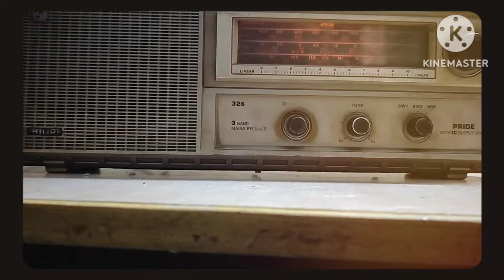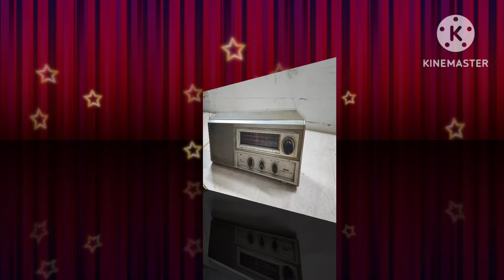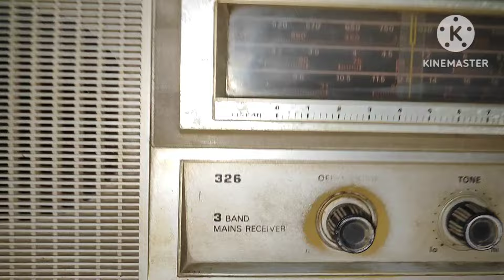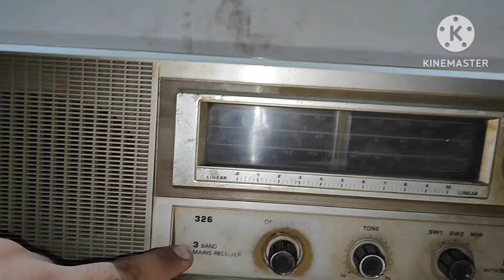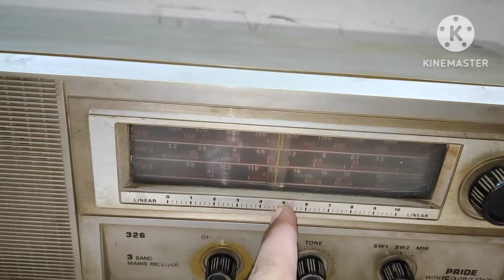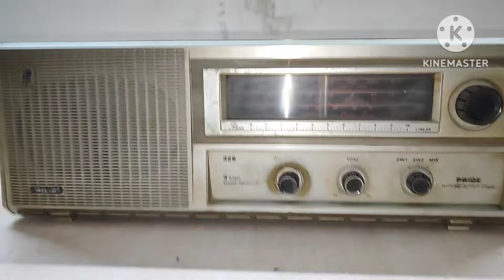PHILIPS old Radio, PRIDE 15 AB 326 Radio in good condition.(SOLD✔️)